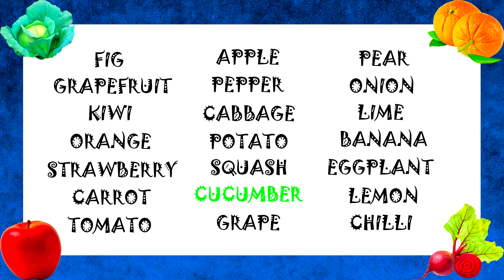과일 히든 패턴 (내부) _ 릴렉스 모션. Fruits Hidden pattern (Inside part) _ Relaxing motion 8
stop-motion

Slicing Fruits and Vegetables [Satisfying]
Satisfying stop motion video that shows insides of fruits and vegetables.